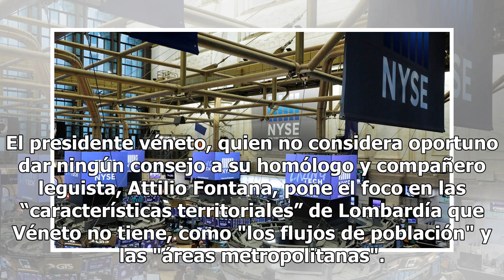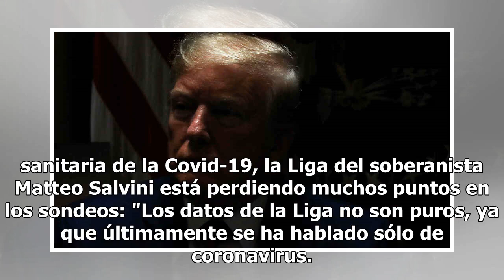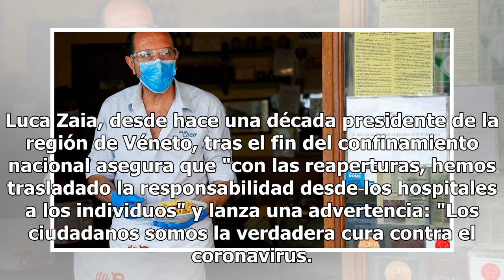Zaia, presidente del Véneto: "Las regiones italianas siempre han apoyado a Conte"